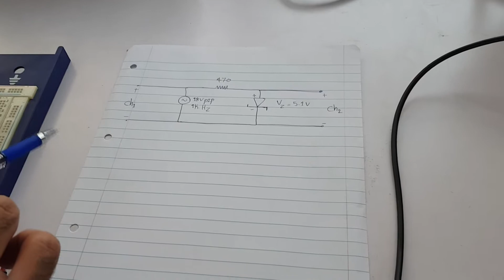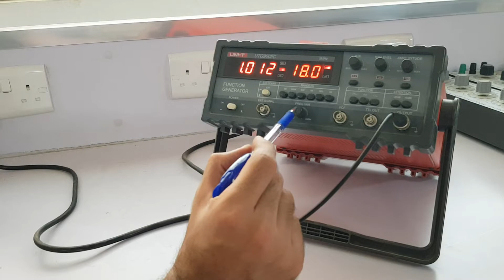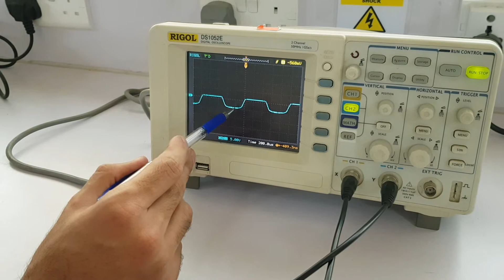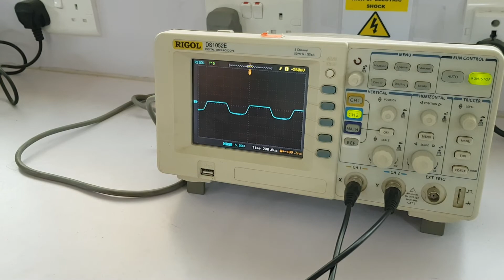Zener Diode with AC Voltage Source